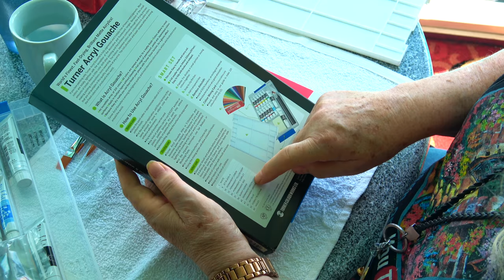Painting A Bermuda Island from Majesty of the Seas with Acryic Gouache Paint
Lets paint as we  travel the Caribbean Seas on a cruise ship  with Ginger Cook ash she shows you how to  capture  the view from the deck of the Majesty of the Seas using acrylic Gouache. In this first ever video Ginger takes you on her holiday with Gouache Acrylic paint  kit and paper tablet and shows you how to do a quick painting sketch live on scene. Plein Air painting has never been easier.